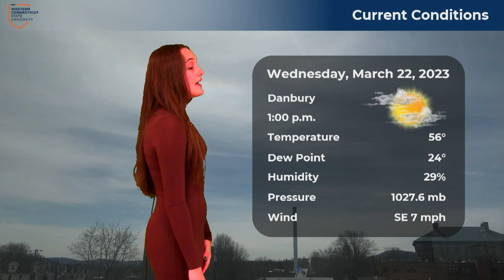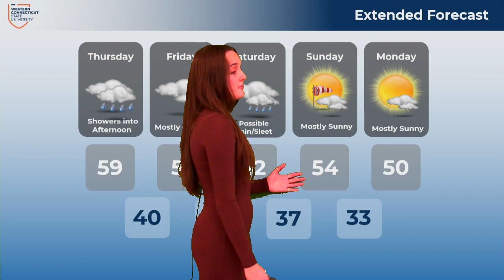Aspen Medvec, Wednesday, March 22, 2023, 1pm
It's starting to feel like Spring out there! How long will these pleasant temperatures stay in our area? Find out in Aspen's forecast.